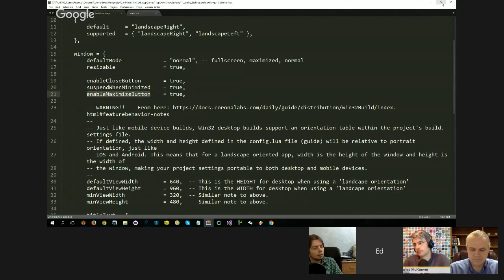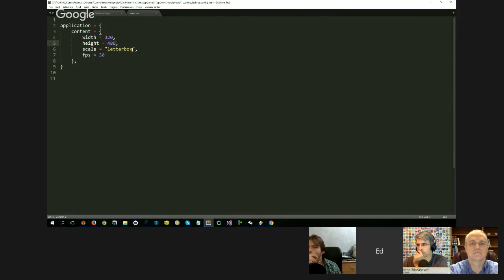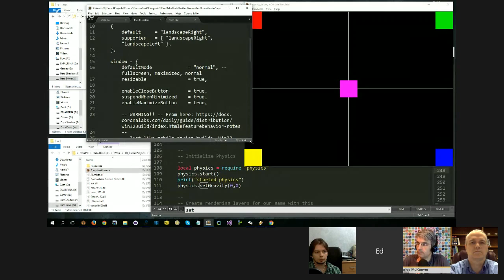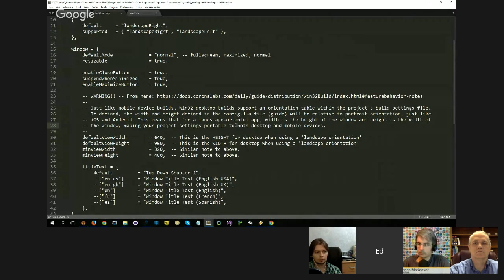CG164- Part 4 - Minimizing Desktop Game Windows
If you are new to the conversation, Corona SDK is a cross platform mobile development tool kit that makes it easy for developers to create native applications for iOS and Android devices as well as Android TV,  Kindle, Windows Phone 8, and Win32 and OS X desktop games and apps.